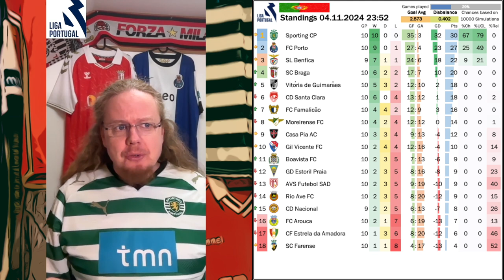Weekend Review Nov 5, 2024: Huge Week for Ajax and Upsets in the Premier League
Join me for a brief overview of what happened in Europe's big leagues over the past weekend.

00:00 Intro
00:49 Eredivisie Highlights of Round 11
03:22 Premier League Highlights of Round 10
06:22 Bundesliga Highlights of Round 9
08:21 Ligue 1 Highlights of Round 10
09:49 Liga Portugal Highlights of Round 10
10:39 La Liga Highlights of Round 12